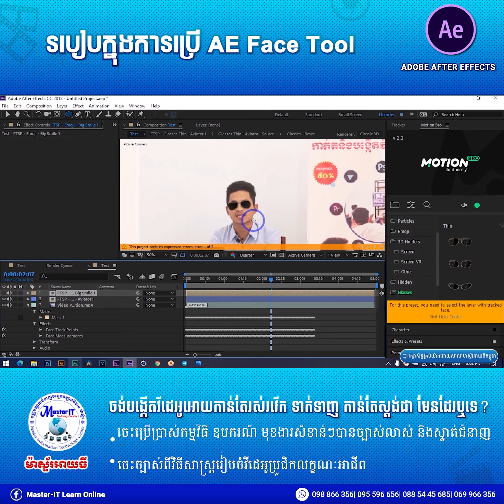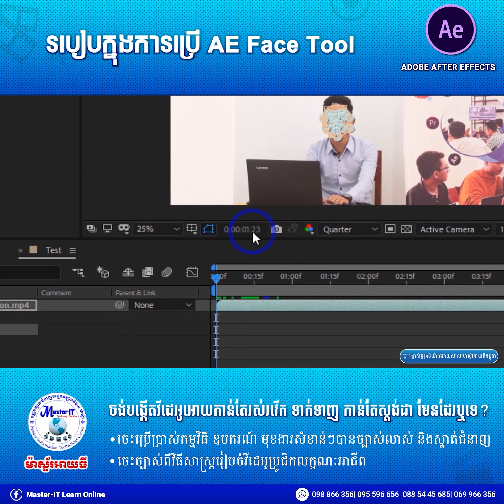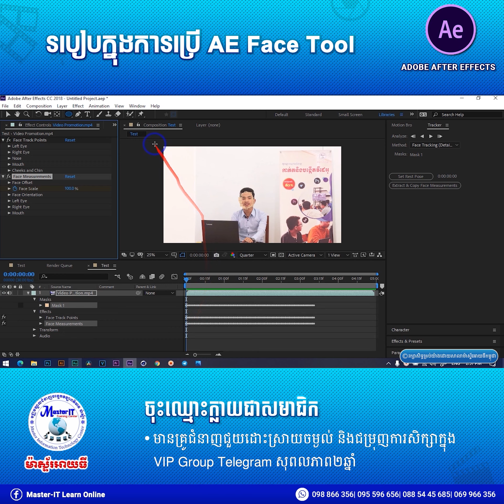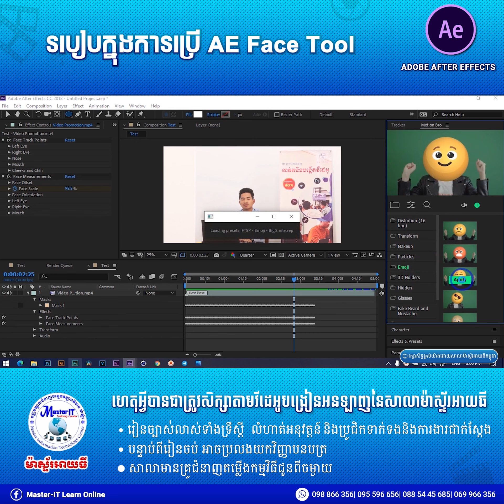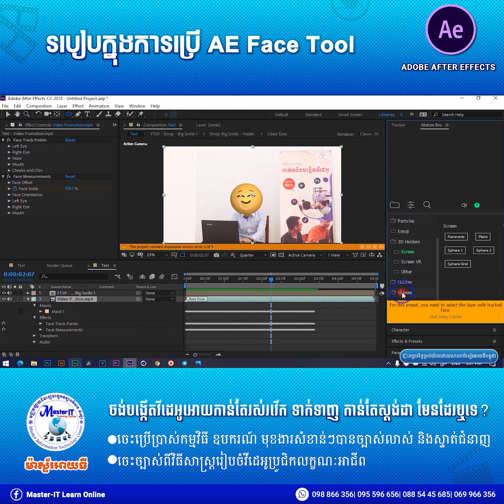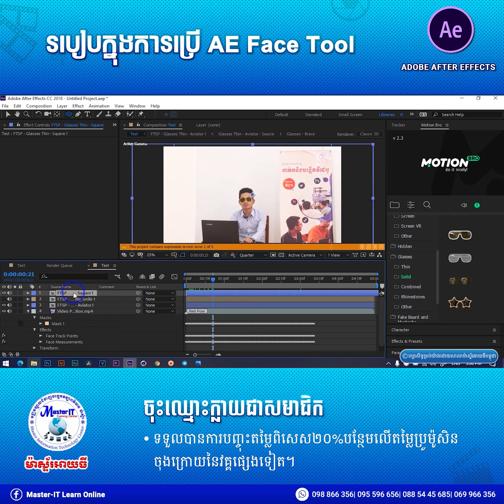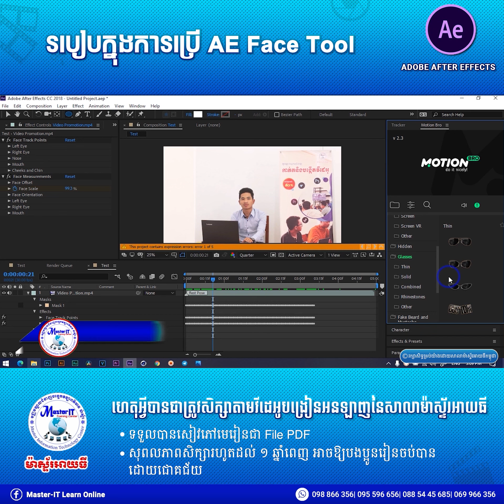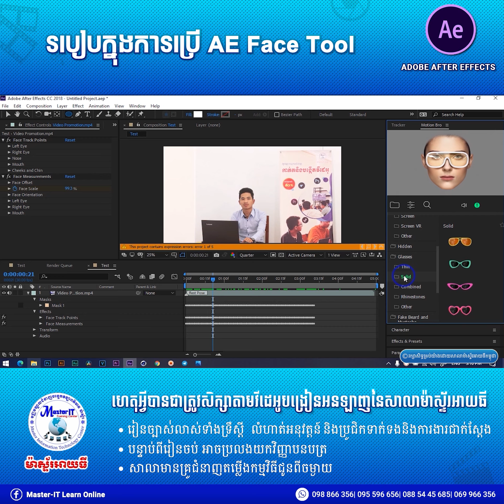របៀបក្នុងការប្រើ​ AE Face Tool-Adobe After Effects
កម្មវិធីកាត់តវីដេអូ Adobe After Effects
✍️សម្រាប់លោកអ្នកដែលចង់ធ្វើអោយវីដេអូកាន់តែរស់រវើក កាន់តែទាក់ទាញ កាន់តែស្តង់ដា។